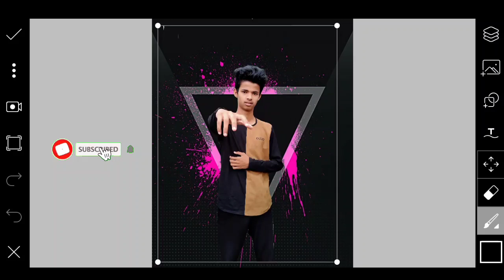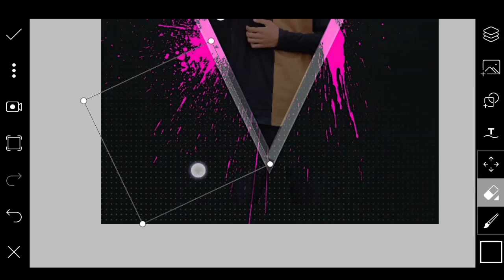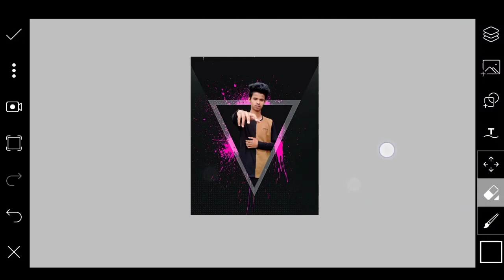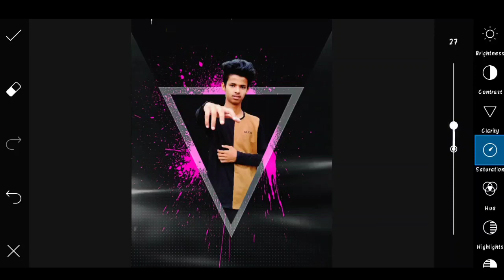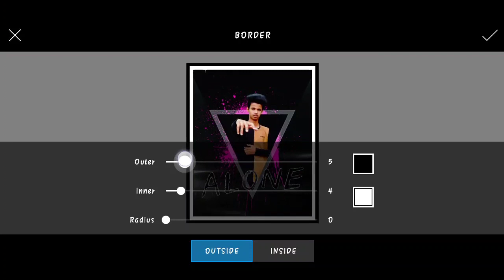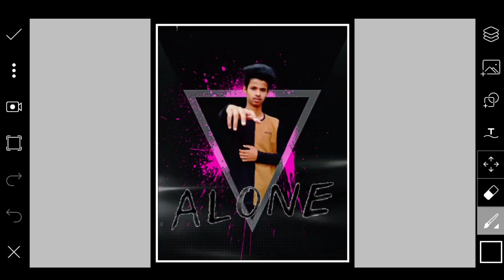Picsart triangle pop Out new version2020 | picsart pop out triangle effect20 | Karan mandal editz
How to photo editing in Snapseed,
How to photo editing in jio phone,